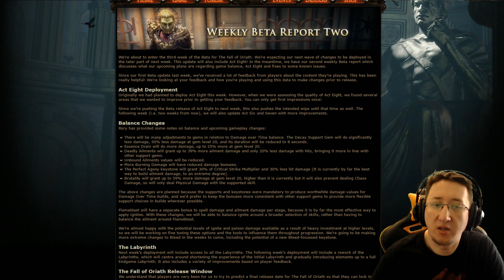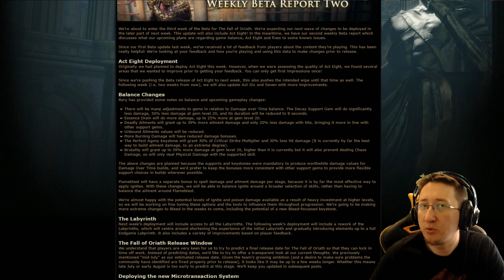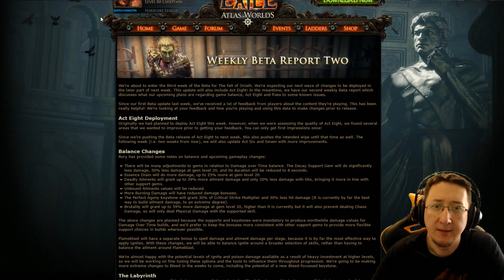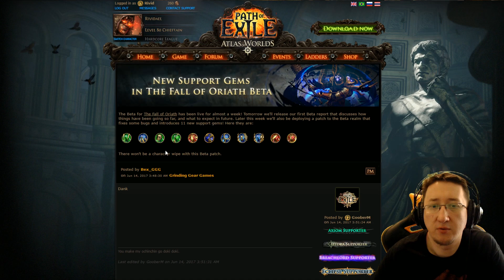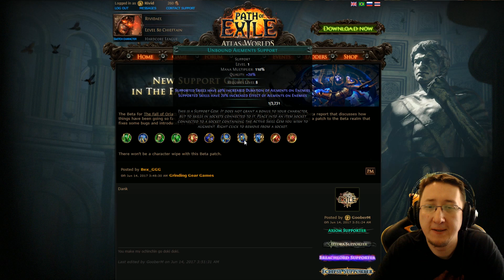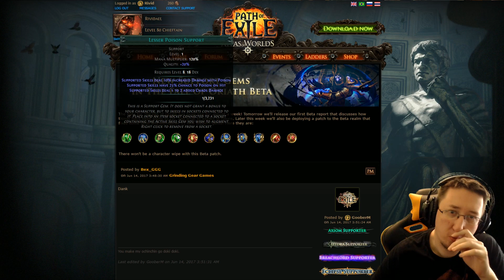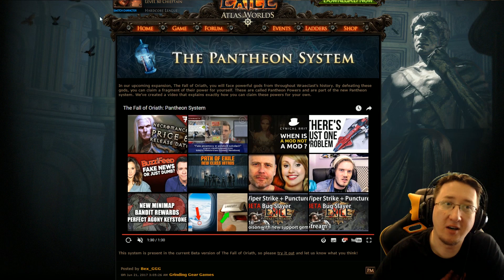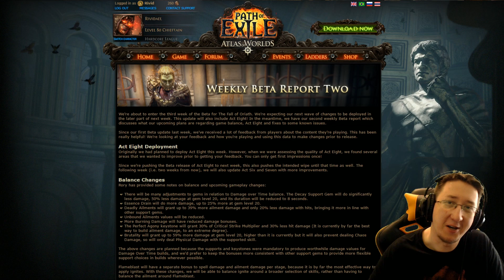The Fall of Oriath - premiera przesunięta | Path of Exile Beta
Na premierę The Fall of Oriath przyjdzie nam jeszcze poczekać.